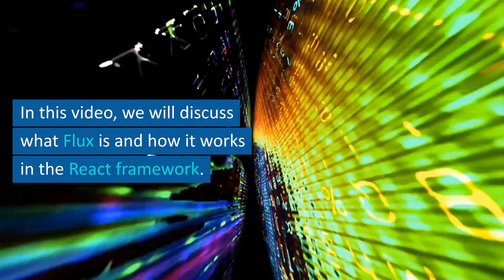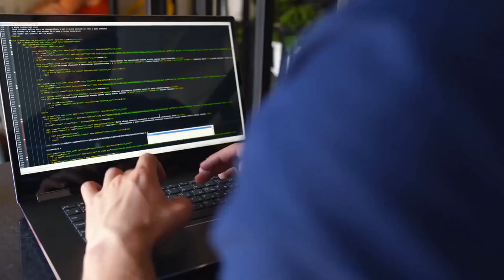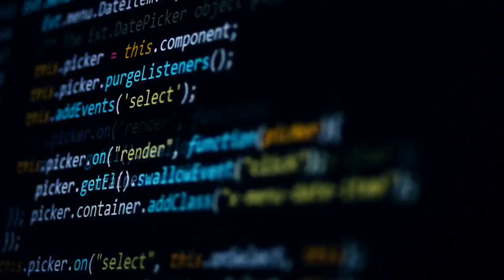Understanding the React Flux Concept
Are you struggling with managing state in your React applications? Look no further than the Flux architecture! In this video, we'll dive into the React Flux Concept, a pattern for managing state in your application that works hand in hand with React.

In this video, we'll cover the four major components of Flux: the Dispatcher, Stores, Views (React Components), and Actions. You'll learn how each component works together to manage the state of your application in a predictable, unidirectional data flow.

But why should you consider using Flux? One of the benefits is that it helps you maintain a clear separation of concerns, making it easier to modify and test your application. Plus, with Flux, the state is updated in one place, making it easier to understand where the changes are coming from.

Join us in this video and discover how Flux can make managing state in your React applications easier and more manageable. Plus, we'll cover LSI keywords such as React, JavaScript, architecture, state management, and more.

Don't forget to leave your questions and comments in the section below.